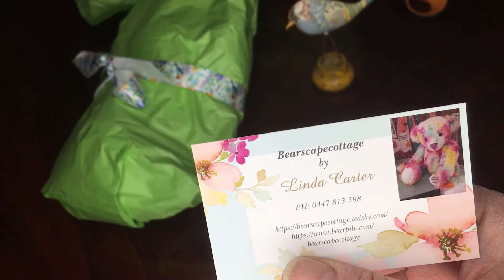Happy mail and the twins. xoxo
Hi everyone, long time no see, but some surprise happy mail from a darling friend was delivered to my house and I wanted to share it with you. In case you're not already following Melanie from inthesparrowsnest on YouTube, please have a look at her channel, she's amazing!! Here is a link to her 'Scarlett' box opening;

I am an adult doll collector, and love sharing stories of my life and my collections with people who enjoy the same hobbies and art as I do. My videos are made for adults, but are suitable for a general audience. I have loved babies for ever, been a doll collector for ever, and a reborn doll artist since 2010. Please come and share this wonderful world of art and dolls with me. xx